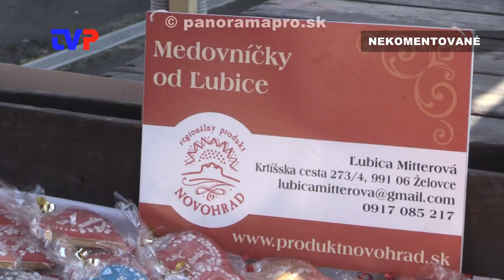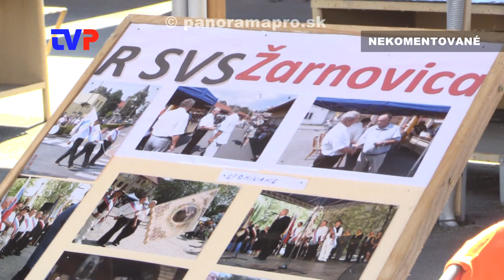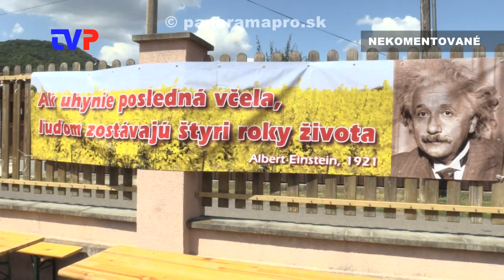Krajský medový festival 2024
Zostrih najzaujímavejších momentov z ďalšie ročníka tejto akcie v Žarnovici.